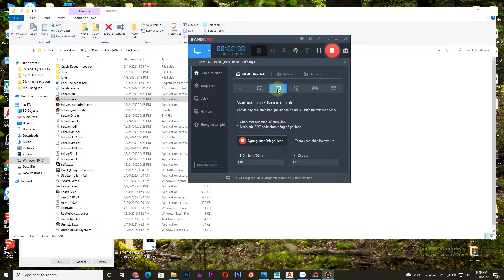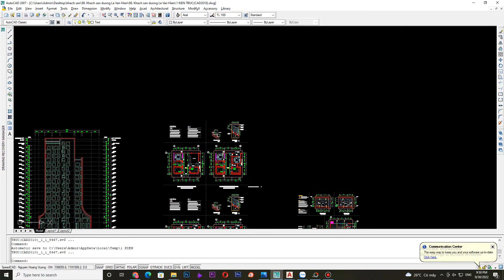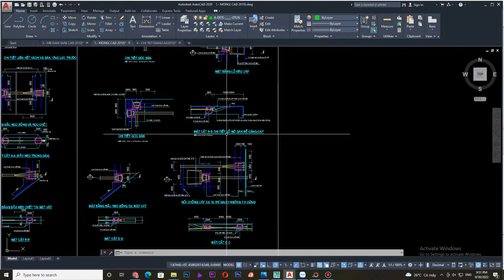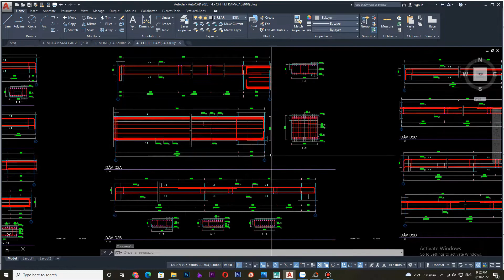Hồ sơ bản vẽ thiết kế khách sạn 5 sao 25 tầng full kiến trúc kết cấu autocad.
Video chia sẻ các bạn Hồ sơ bản vẽ thiết kế khách sạn 5 sao 25 tầng.